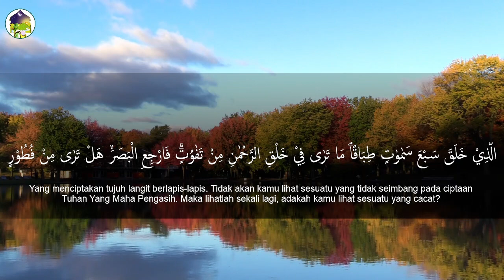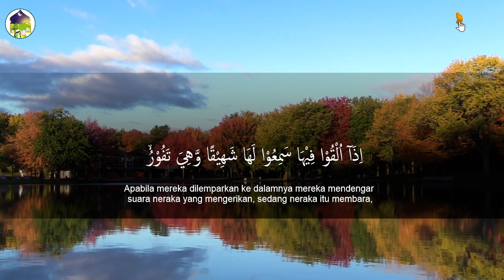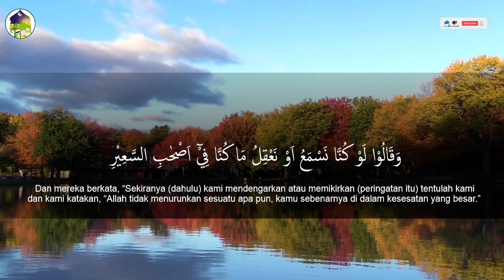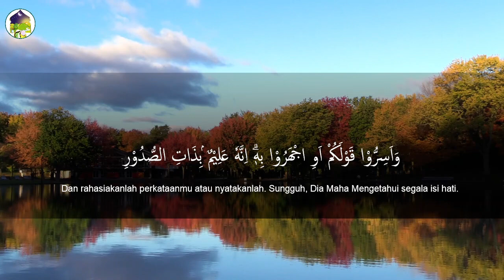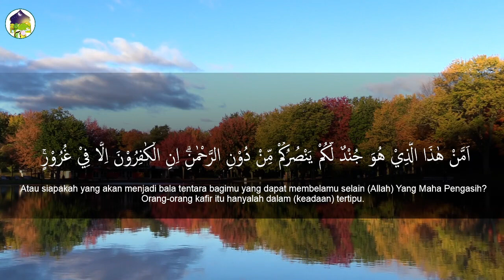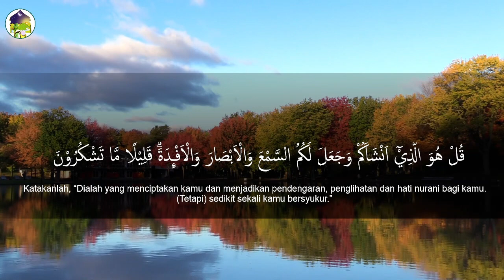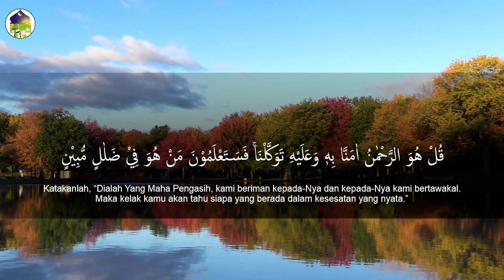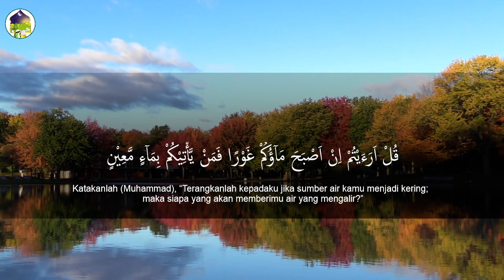SURAT AL-MULK (BACAAN - ARAB - TERJEMAH) (10)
Di dalam sebuah Hadits disebutkan :
Dari ‘Abdullah bin Mas’ud, ia berkata, “Barangsiapa membaca “Tabarokalladzi bi yadihil mulk” (surat Al Mulk) setiap malam, maka Allah akan menghalanginya dari siksa kubur. Kami di masa Rasulullah shallallahu ‘alaihi wa sallam menamakan surat tersebut  al-Mani’ah” (penghalang dari siksa kubur).  Dia adalah salah satu surat di dalam Kitabullah. Barangsiapa membacanya setiap malam, maka ia telah memperbanyak dan telah berbuat kebaikan.” (HR. An Nasai)

Mari kita simak bacaan surat al-Mulk berikut ini.
Semoga kita dapat manfaat dari bacaan tersebut.

Terima kasih. ^_^

Salam hangat,